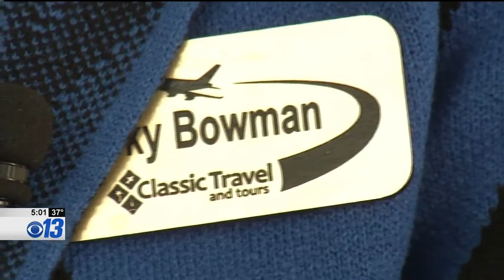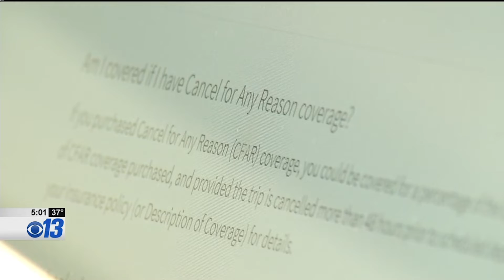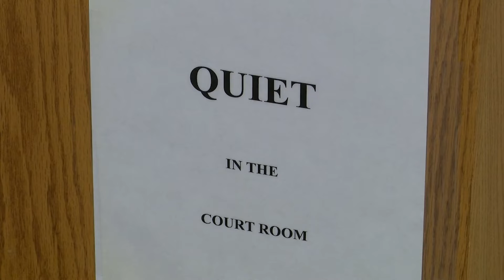CDC Warnings of Coronavirus Raises Concerns for American Travelers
The Centers for Disease Control and Prevention is warning that the spread of the coronavirus will soon become a pandemic rather than an epidemic, some travelers are showing concern.

Then, an update to the Michigan judge charged with drunk driving.

Lastly, Missouri house Democrats join LGBTQ families to denounce Republican sponsored legislation affecting that community.